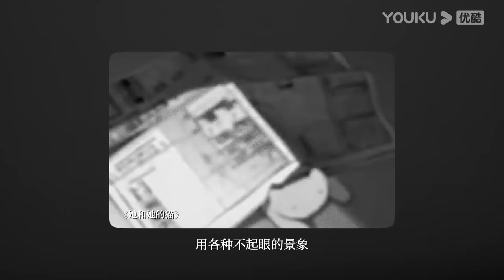【眾聲 The Echo of Life】EP02 | 對談新海誠 那拯救宇宙的信心 | 蔡康永 新海誠 | 優酷台灣 YOUKU TAIWAN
【眾聲 The Echo of Life】蔡康永在娛樂圈幾十年浮沉看盡各樣人生，這一次，他將獨家在《眾聲》中釋放心中的人文關懷能量，解讀、挖掘更有厚度的別樣當代生活。以溫柔感知力與時代共情，以敏銳表達力戳破偽裝。他將去往東京、臺北、上海、北京，在每一地與一位對時代產生重要影響的極致人物進行訪談與生活共處。
★主持人：蔡康永
★嘉賓：孫儷 / 汪峰 / 新海誠 / 隈研吾 / 馬寅/ 林志玲 / 王昱珩

00:00 The International Website youku.tv is now available!
02:00 Download YOUKU International APP to get early access to the full show

TIKTOK YOUKU 💌Click the link to enjoy your favorite show on YOUKU International